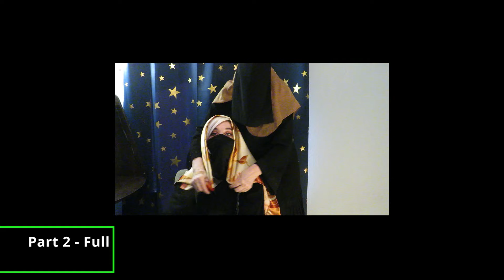NIQABS ARE BANNED! Muslim & Christian in USA (Click-Bait)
coming this weekend!
YouTube / Google cannot be trusted due to extreme censorship, and exploitation of creators. I am making efforts to direct people away from dangers. Consider visiting me at Rumble :-)
 -Glory